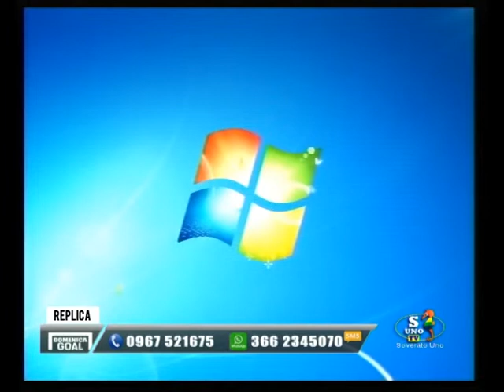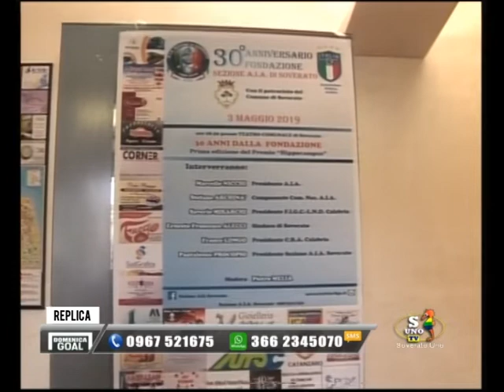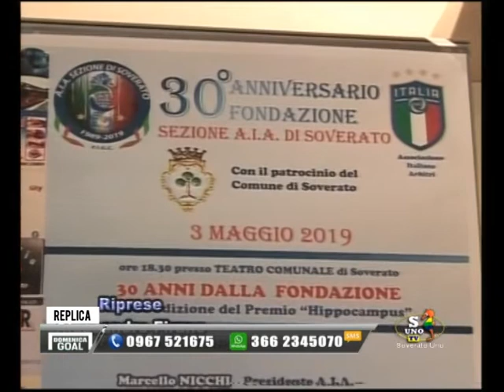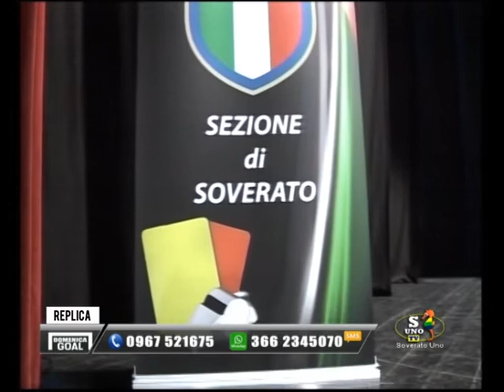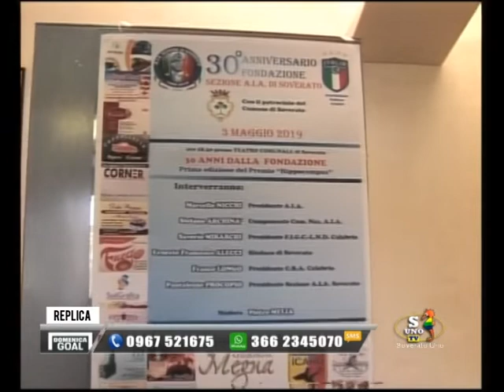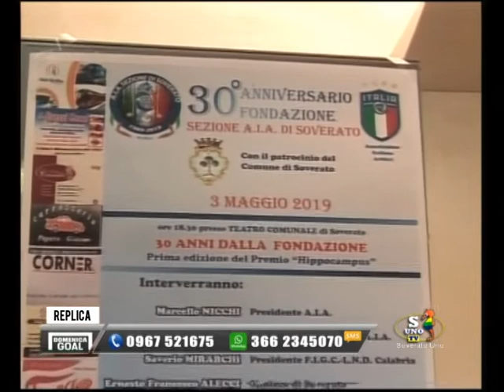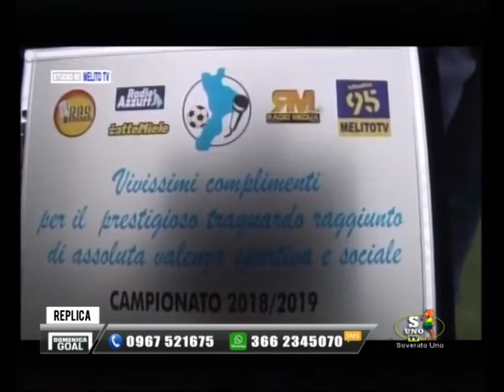domenica goal del 5 maggio 2019 - ultima puntata